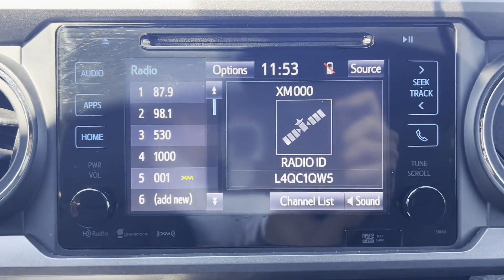Used 2018 Toyota Tacoma SR5 3TMDZ5BN3JM049785 Syosset, Hicksville, Huntington, Garden City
2018 Toyota Tacoma SR5 3TMDZ5BN3JM049785 Video

This 2018 Toyota Tacoma SR5 3TMDZ5BN3JM049785 is full of phenomenal features such as: